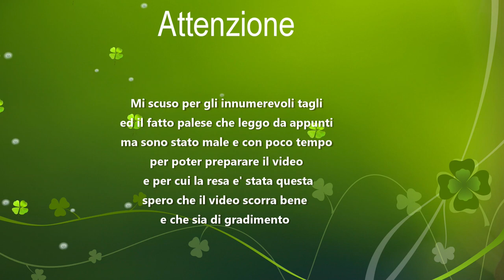HO PROVATO CURVE - LA CARTA DELLE CARTE?